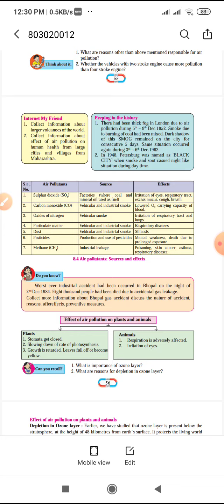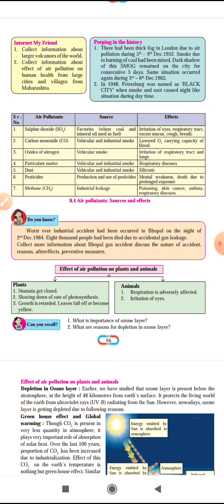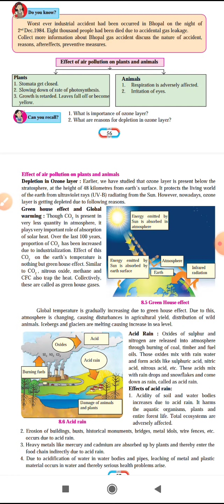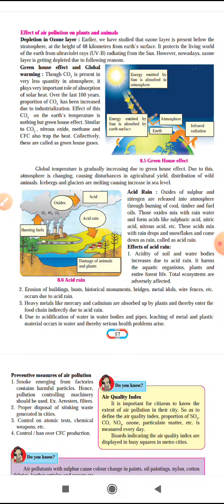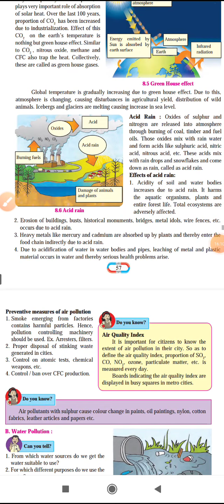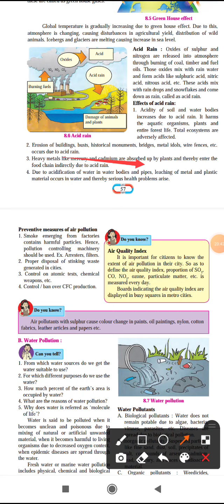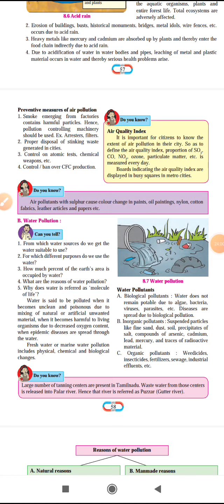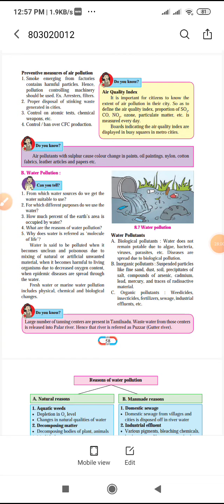Std 8th | General Science | Chapter -8 | Pollution...( part 3 )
Shri.Gosavi K.S.